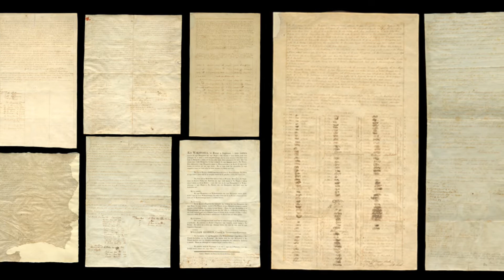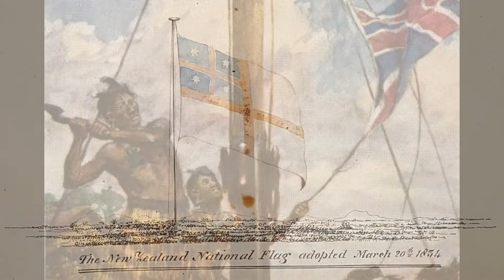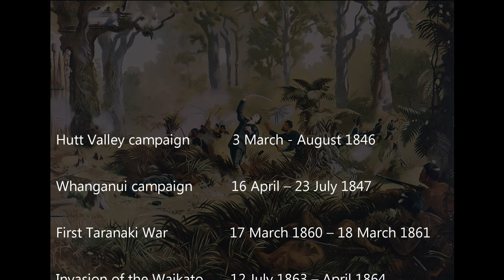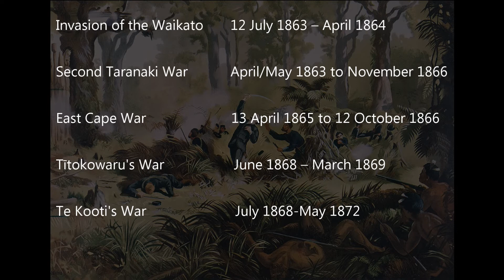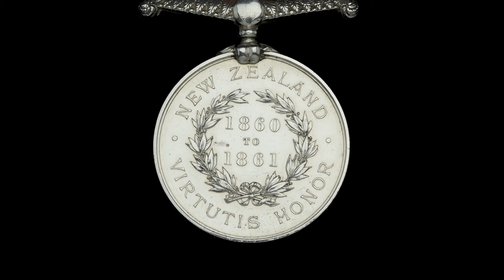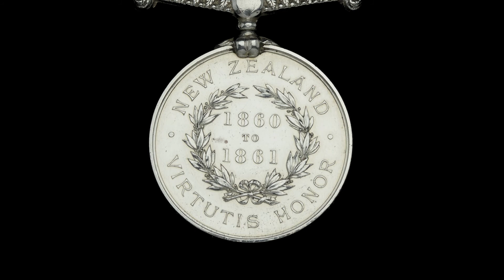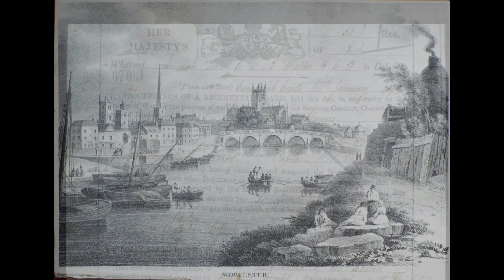New Zealand war medal.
The campaign medal awarded for the Maori wars.